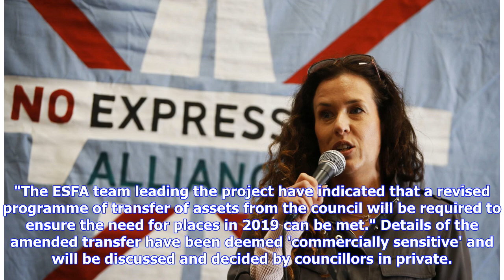Supporters and critics have their final say on Swan School ahead of crunch meeting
A TEAM racing to keep the Swan School on track for 2019 opening face a make-or-break hurdle tonight. The future of the 1,260-pupil Oxford secondary school now rests with a council committee, which will reconsider plans tonight to build the academy on a controversial site in Marston. It is a second chance for the River Learning Trust, which will run the school, to gain planning permission after it was refused last month. Marston parents gave in a petition at Oxford Town Hall on Friday, which has ...